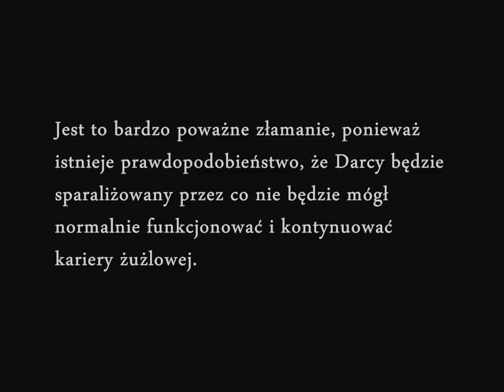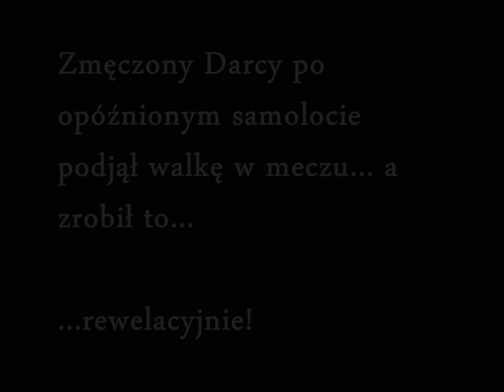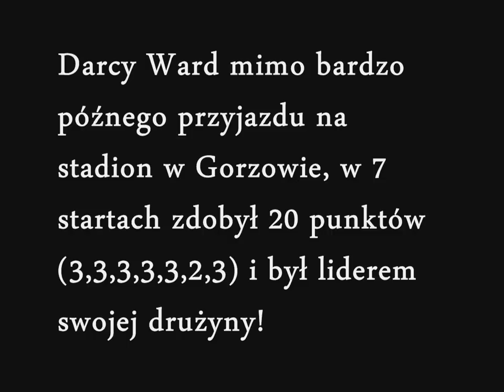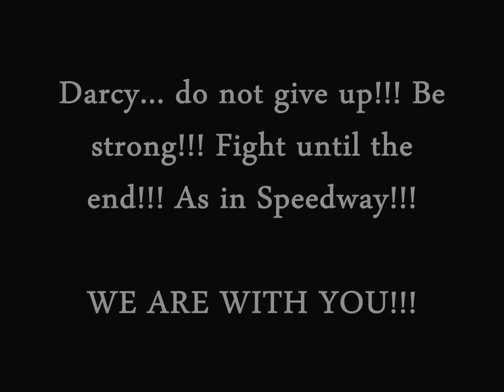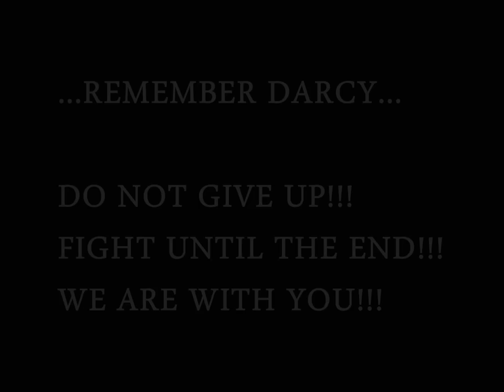Darcy Ward... do not give up, fight until the end!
Darcy Ward to australijski żużlowiec. Swoją walecznością i ambicją jaką się wykazuje na torach żużlowych, wzbudza wśród kibiców jak i całego środowiska żużlowego wiele emocji. W swojej karierze zdobył wiele sukcesów. Niestety pewien dzień, a dokładnie 23 sierpnia 2015 rok był dla Darcy'ego dniem straszliwie pechowym... tego dnia odbywał się mecz ligowy jego drużyny Falubazu Zielona Góra z GKM-em Grudziądz w którym Ward uczestniczył. Darcy po czterech swoich startach zdobył 10 punktów. Został powołany do startu w 15. wyścigu który jak się później okazało... był pechowy... Ward jadąc przy krawężniku na drugiej pozycji, gonił rosyjskiego zawodnika GKM-u Artioma Łagutę. Na wyjściu z drugiego łuku drugiego okrążenia Łaguta jadąc na pierwszym miejscu z przodu przy krawężniku blokował ataki australijczyka. Niestety, Warda pociągnęło na koleinie, uderzył swoim przednim kołem o tylnie koło Łaguty i Darcy stracił panowanie nad motocyklem przez co najpierw z całym impetem uderzył głową w tor a następnie w drewnianą część bandy. Szczęście w nieszczęściu, że jadącemu blisko bandy Patrykowi Dudkowi udało się ominąć leżącego Warda. Niestety lekarze zdiagnozowali u australijczyka poważne złamanie kręgów C6 i C7. To bardzo poważna kontuzja, ponieważ daje ona prawdopodobieństwo, że Darcy Ward będzie do końca życia sparaliżowany i nie będzie mógł nie tylko kontynuować swojej żużlowej kariery ale tym bardziej nie będzie on w stanie normalnie funkcjonować i żyć. Oby Darcy wrócił do zdrowia, ponieważ jest to niesamowity talent i z pewnością w najbliższej przyszłości ze swoją waleczną jazdą zdobyłby tytuł mistrza świata na żużlu. Słowa wsparcia i otuchy dla Warda napływają z całego świata. W tym momencie tak na prawdę nie ma to znaczenia, że Darcy jeździł w Zielonej Górze czy wcześniej w Toruniu lub w Gdańsku. Najważniejsze jest jego zdrowie. Aby z tego wyszedł... Trzymajmy kciuki za Darcy'ego, wierzmy, że wróci do zdrowia i oby to prędzej czy później nastąpiło.

Darcy!
DO NOT GIVE UP!!!
FIGHT UNTIL THE END!!!